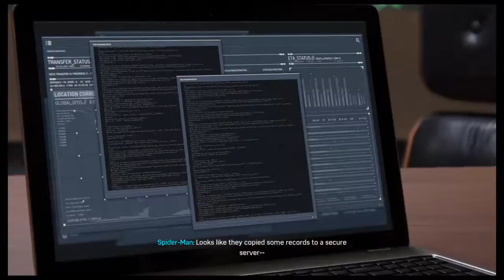Spiderman ps4 part 15 whats devils breath?